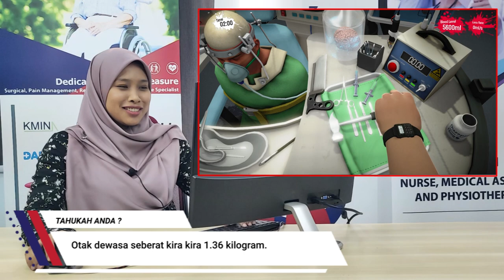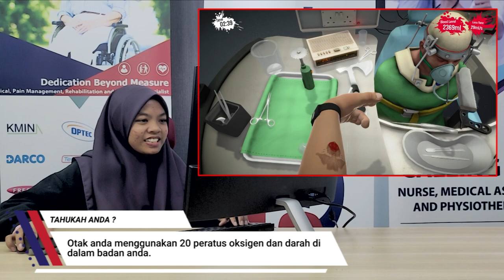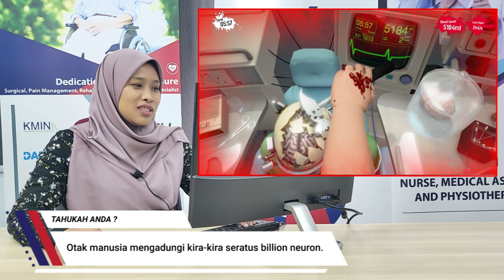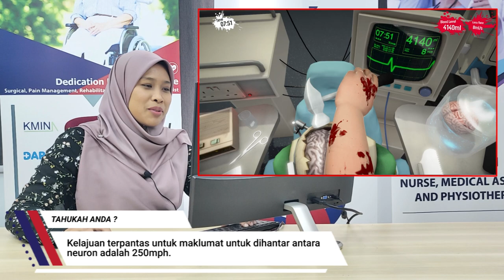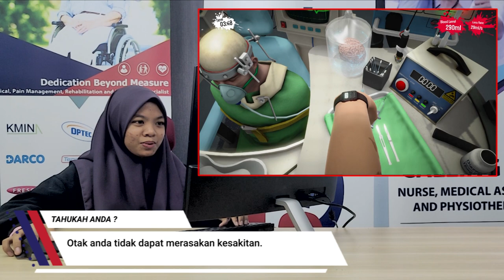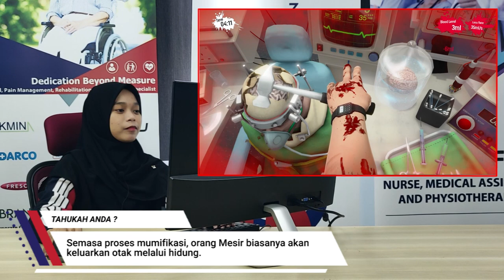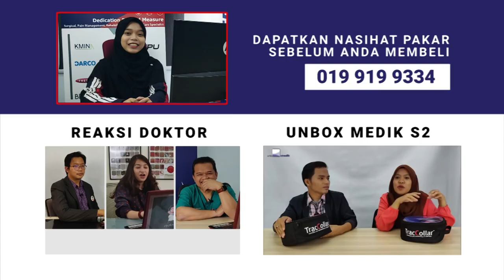Bedah Otak secara LIVE! ❤️😱 | Reaksi Netizen | Surgeon Simulator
Reaksi Netizen merupakan sebuah program terbitan Southern Crescent Sdn Bhd dimana kami menjemput netizen memberikan reaksi terhadap isu-isu semasa berkaitan dengan bidang medikal.

EPISOD 2 : BEDAH OTAK

Producer : Izzy Hamdan
Cameraman : Ihda Nassar
Editor : Amirul Hafizi

atau